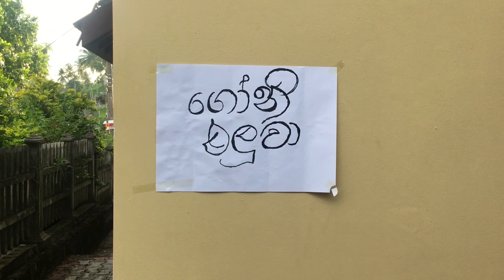Goni eluwa (ගෝනි එලුවා)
Cast - Nadeesh bandara (ජිමා)
           Pawan lahiru (සිමා)
audio track - adhi adhi rath

This is our first video, we invite you watch our video till the end.stay in touch,If you like our video please subscribe our channel and hit the bell Give thumbs up and share this